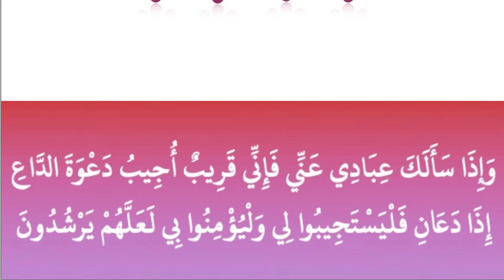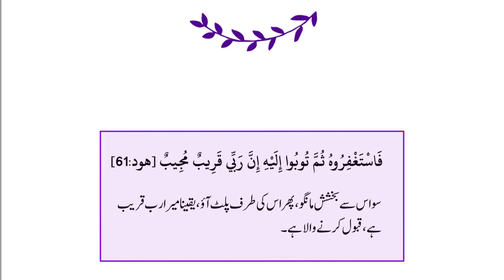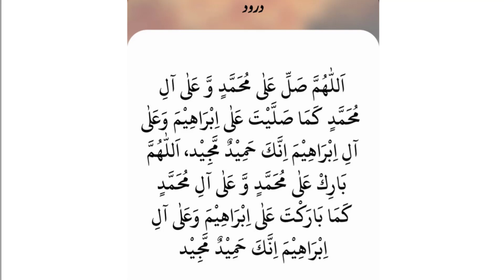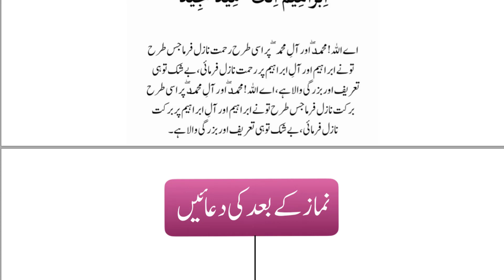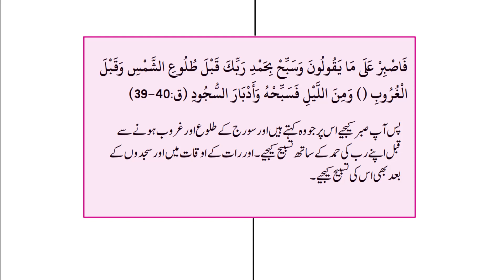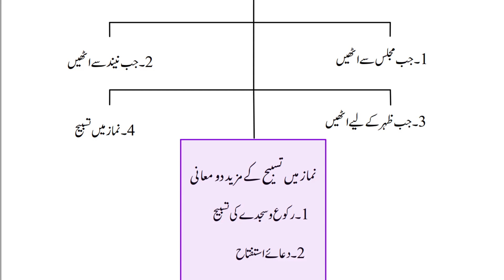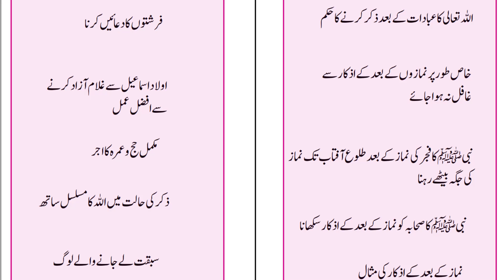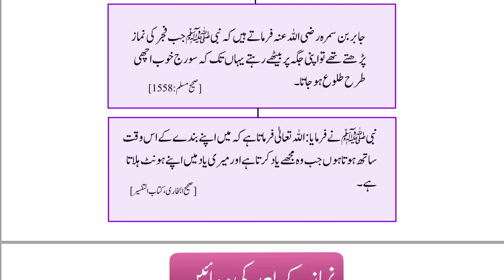Lecture 12 Namaz Kay Bad Kay Azkar Aur Duain Part 01 By Farhat Hashmi